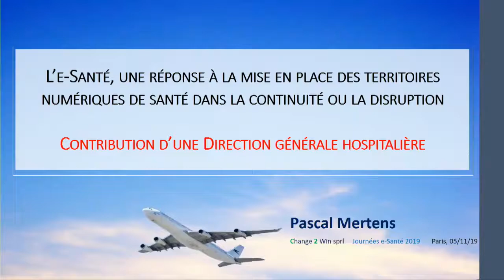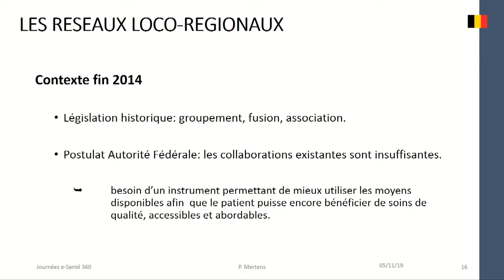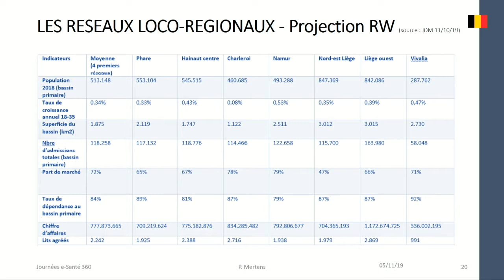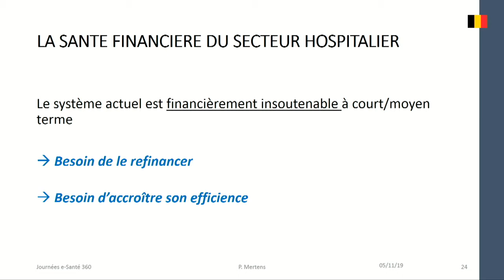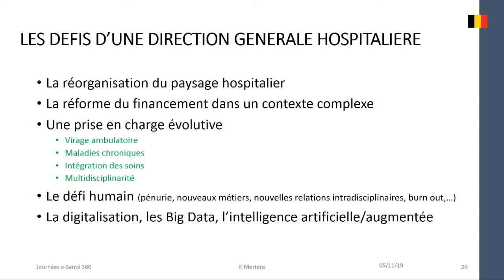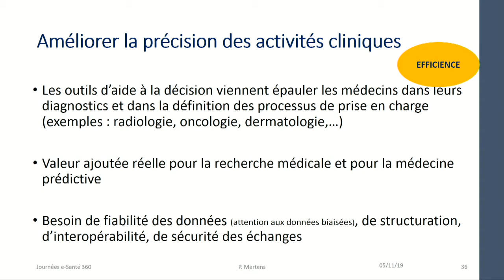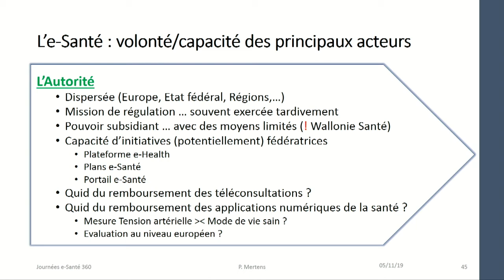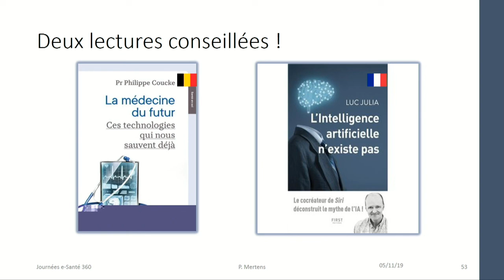La vision d’un DG d’établissement sur la e-santé : « subir… ouaccompagner »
Fort de son expérience de direction générale au sein de trois établissements belges aux caractéristiques très différentes, Pascal Mertens, Associé  Change 2 Win et Ancien Directeur Général CHR Sambre et Meusen est convaincu que la e-santé peut aider le monde hospitalier à trouver un nouvel équilibre au sein d’une nouvelle organisation des soins… sous réserve de réunir plusieurs conditions.